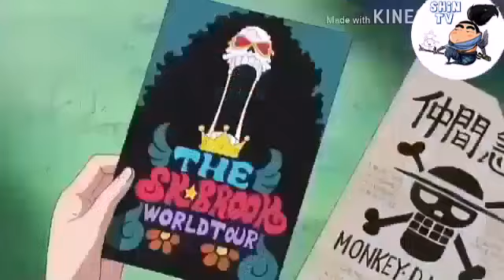(AMV)Nhóm Luffy trở lại sau 2 năm luyện tập cực ngầu !